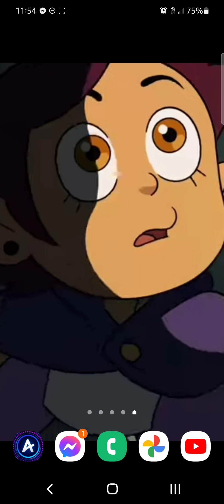Owl House Season 2 Episode 5: Through the looking glass ruins review and thoughts